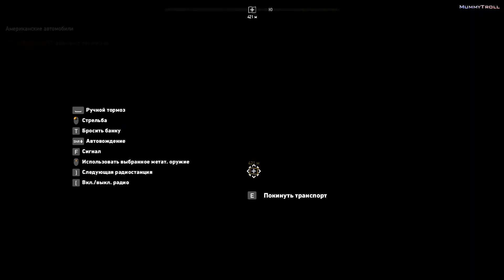Far Cry 5 (5 серия). Намостэ.